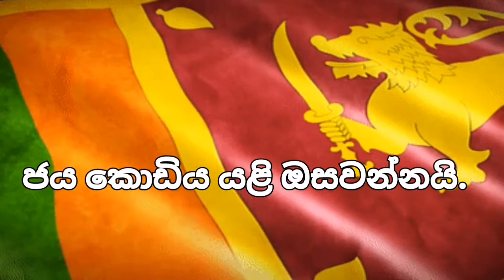Srilanka Independence day#2021#නිදහස් දින සැමරුම 2021#shorts video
1. Srilanka
2. Independence
3. Srilanka Independence day
4. Srilanka Independence day 2021
5. Mitare - මීටරේ - youtube channel
6. Mitare youtube channel
7. short video